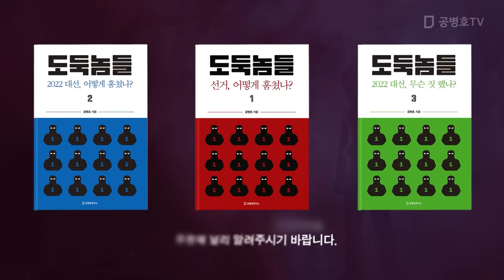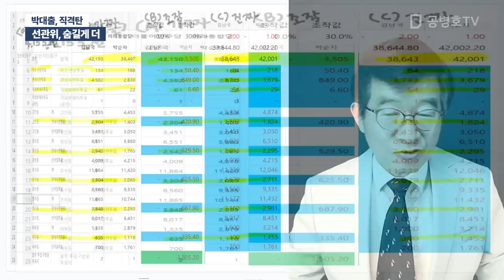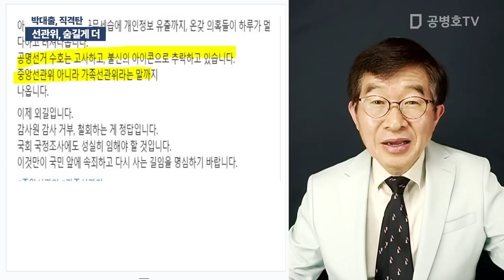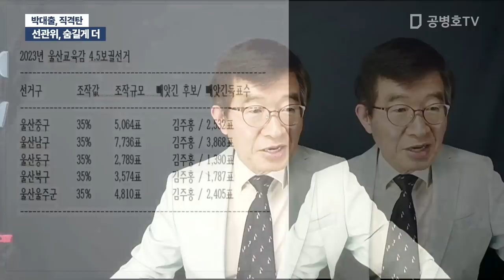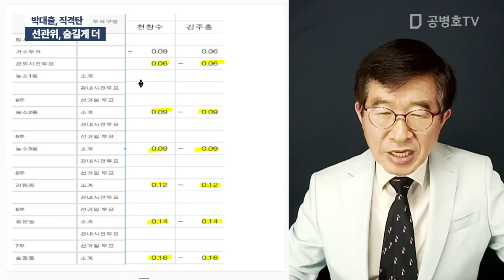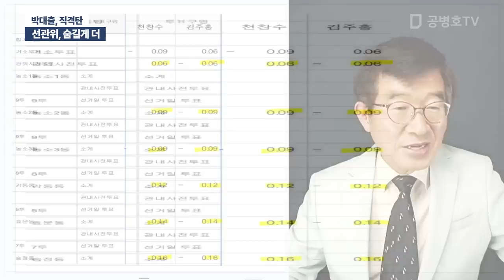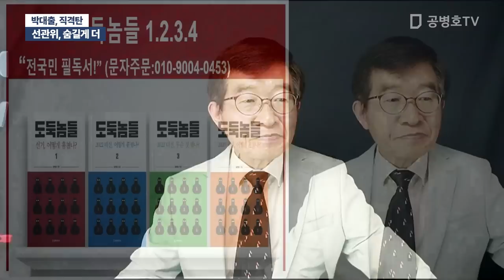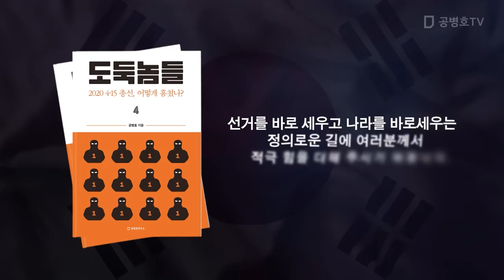선관위, 숨길게 더 / 박대출, 직격탄 [공병호TV]